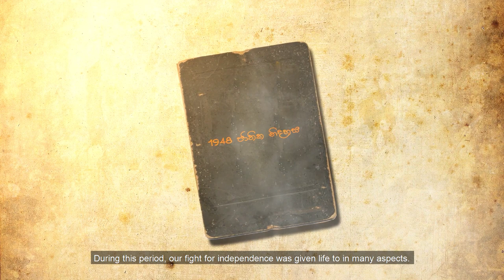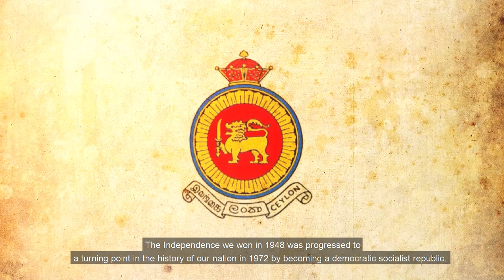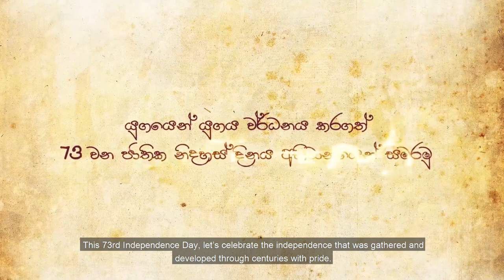අභිමානවත් නිදහස | තෙවන කොටස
73 වසරක් ගතවුවත්, ලැබූ ඒ නිදහස රැක දුන් නායකයන් හෙළබිමේ ශ්‍රී ලාංකික හදවත් තුල තවමත් ජීවමානව රැදී ඉන්නවා.

73 වන නිදහස අභිමානයෙන් සමරමු!